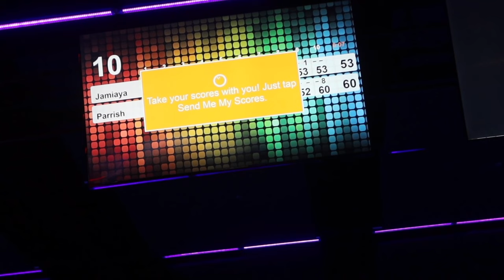WEEKLY VLOG ✰: Bowling + Druski Show + MUA Life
♡ Amazon storefront

Q&A
♡ Camera ? Canon G7x Mark III & Canon T7i